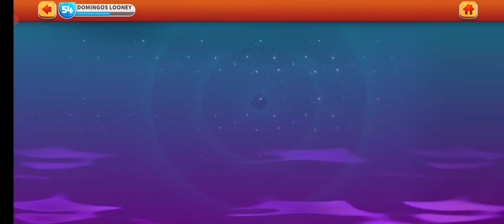TORRE DA DIABA MARINHA: aqui no looney tunes